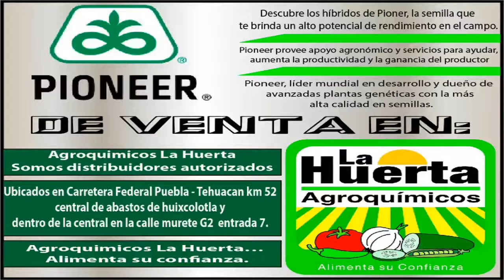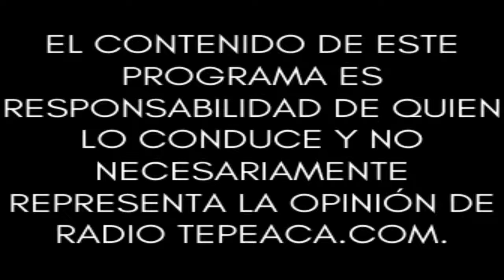¿Qué Rollo con el Desarrollo?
Conduce: Gabriel López.